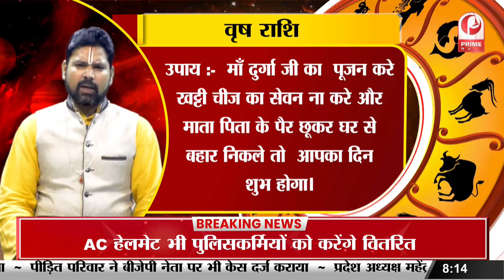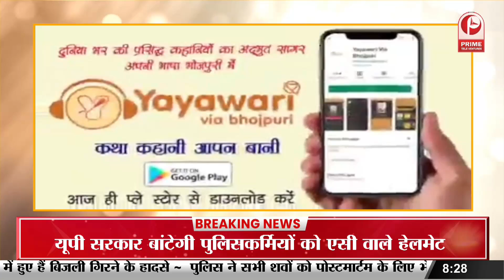Today horoscope : क्या कहते हैं आपके किस्मत के सितारे,जाने समाधान जिंदगी होगी आसान